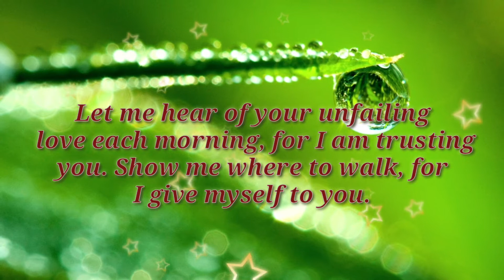Daily Verse/Today's Verse